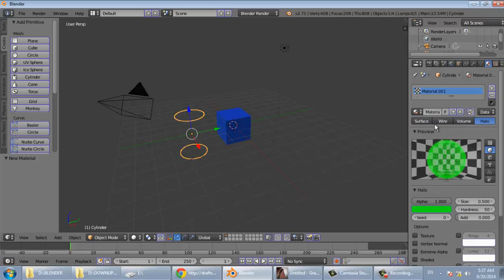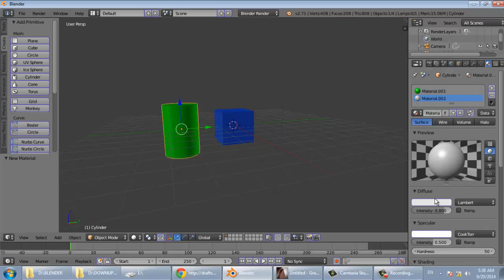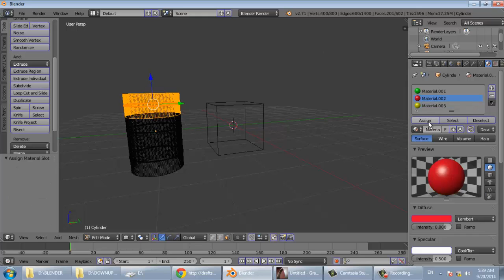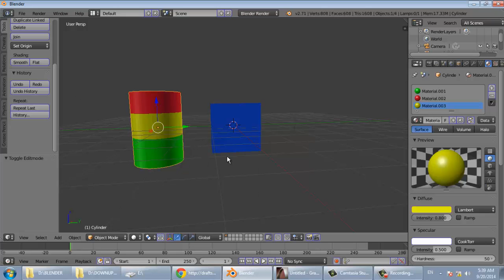BLENDER 19 materials شرح بلندر بالعربي